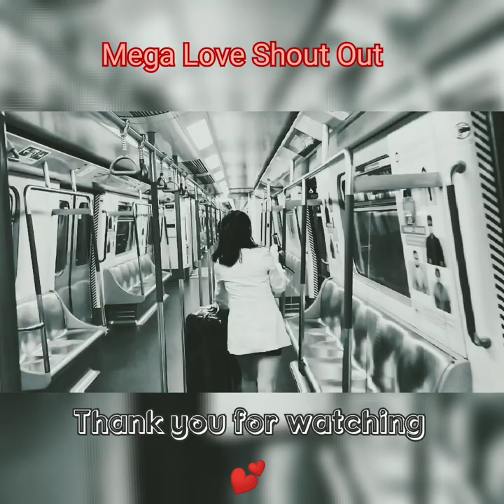Chai Wan Station Happening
This short video clip is about of behind the scene of my LiveStream which I accidentally bumped an old man during my LiveStream..